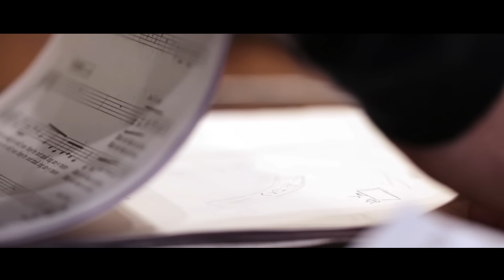One Deep River - On The Record (Part 3)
Mark and the band talk about the making of ‘Two Pairs Of Hands’, from his new album, One Deep River, out now.